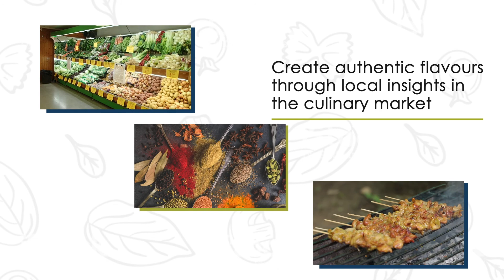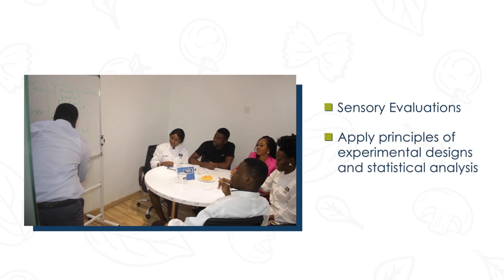Meet Freddy Hirsch Nigeria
Hello! We are Freddy Hirsch Nigeria